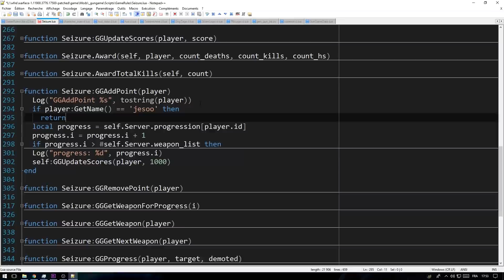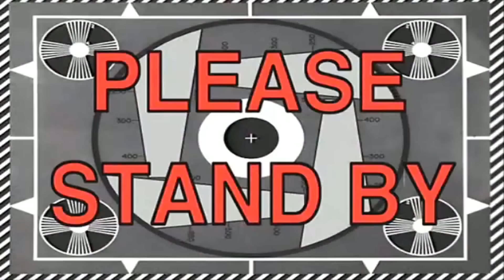Warface GGG#4 FAILS (Gun Game Gameplay)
Proof of concept gameplay video for a "gun game" mode in Warface.

Changes made since Ep#3:
 - Anti-freeze attempt #3 (big refactoring of the code to use low-level API, didn't work at all :v)
 - Revert of anti-freeze #3 :(
 - Randomized weapon pool (sometimes with some fails :v), means no more anti-freeze possible :(

I had my sweet vengeance on Seanwlk )))